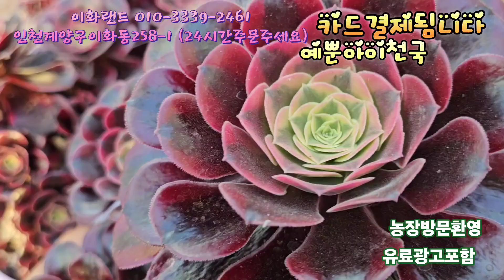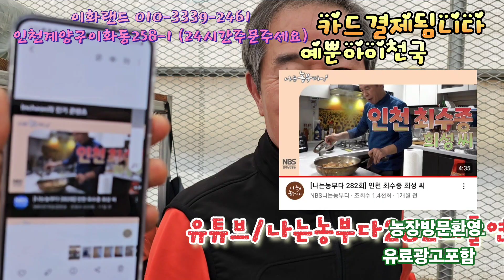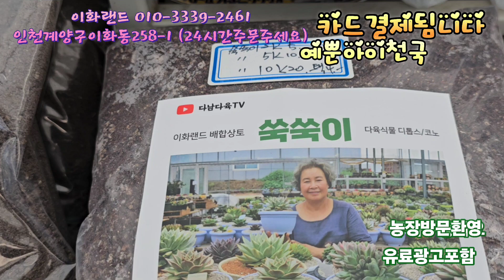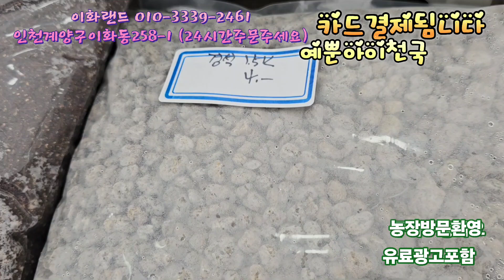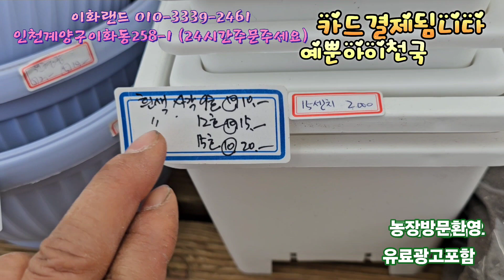에오니움/진짜예뻐요/배반의장미/여왕벌. 이화랜드010-3339-2461 나는농부다282회출연